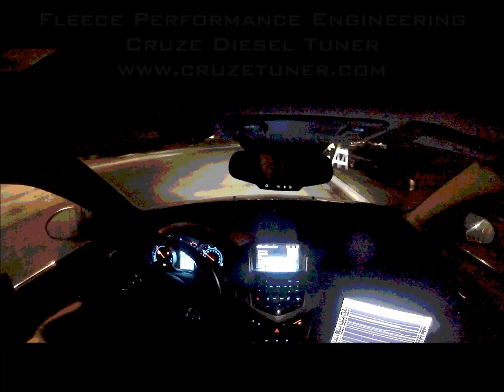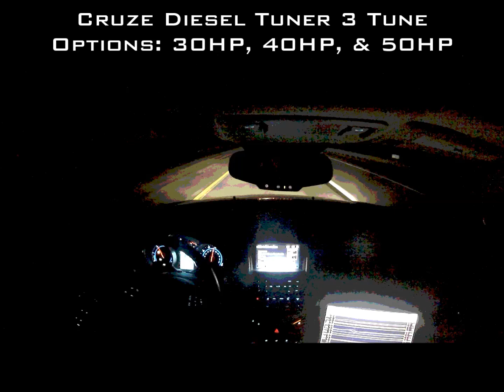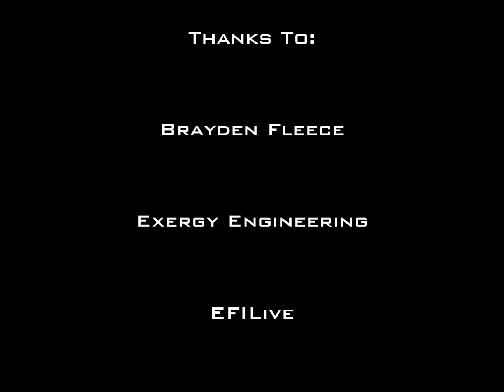The Cruze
Go for a ride along with Brayden Fleece of Fleece Performance Engineering in his 2014 Chevy Cruze Diesel. Fleece Performance has gone the distance mapping out the Cruze Diesel ECM to optimize power & response, without sacrificing fuel economy. All tunes are factory emissions equipment friendly. Make your Chevy Cruze Diesel more exciting to drive by going and purchasing your Cruze Tuner by Fleece Performance Engineering.